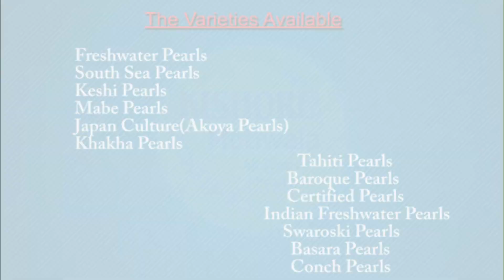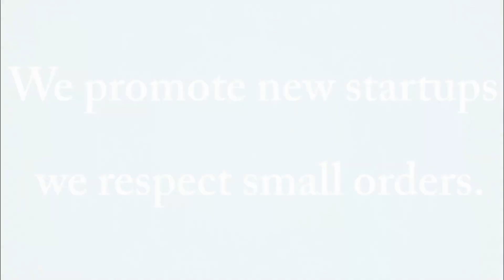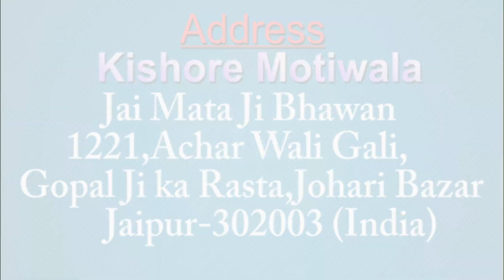Beautiful & Elegant Lines of Freshwater Pearls (KM)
Welcome to Kishore Motiwala. We are Jaipur based company dealing in all types of pearls. Our company Kishore Motiwala started its pearl startup in 2000. We provide more than 1000 varieties of pearls. We have a huge collection of pearls like Fresh Water Pearls, South Sea Pearls, Tahiti Pearls, Japan Culture, Keshi (FWP), Keshi (SWP), Mabe Pearls, etc. in different shapes, sizes, colors, and ranges. Over the years, we have successfully developed a trusty brand and various client bases through Maximum variety, innovative marketing tools, honesty, purity, integrity, dedication to work, and customer care. We like to become not only a big brand in the industry but also budding people with identical dedication. As a result, we have maintained a strong trading relationship with pearl buyers from all over the world. We believe in long-term business relationships. We deal equally with Wholesale orders or retail orders. So don’t hesitate to place a small order.

We wish you continued success and happiness.
We are hopeful to hear from you. Thank you for your time and attention.
With Regards,
Kishore Motiwala